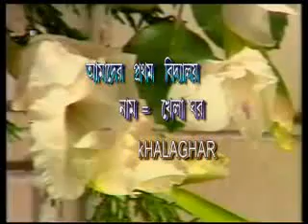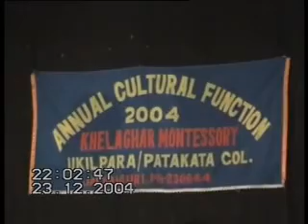memories.......khelaghar ,jalpaiguri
the son of Dipankar Roy and daughter of Pinaki Sankar Sikdar. for the first time on stage